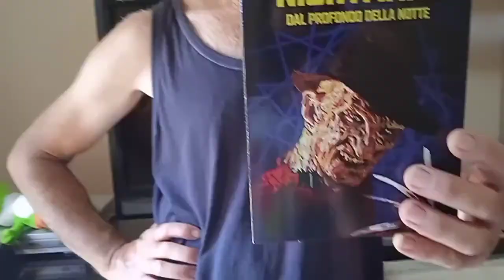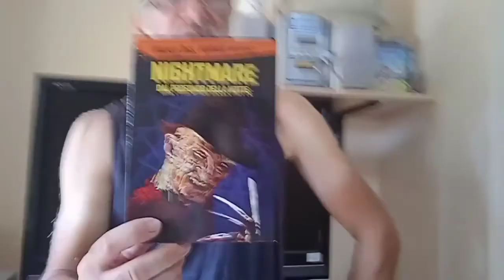DVD di Nightmare